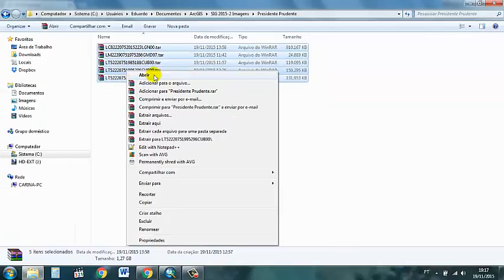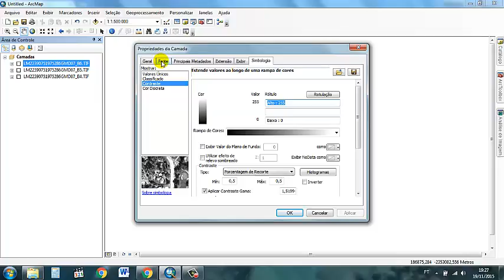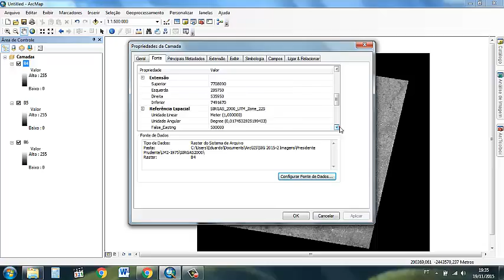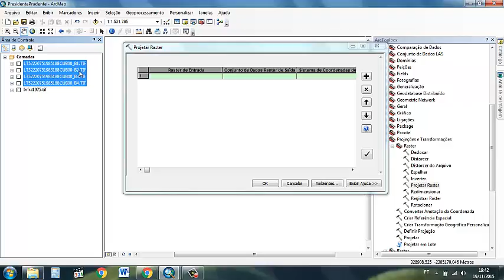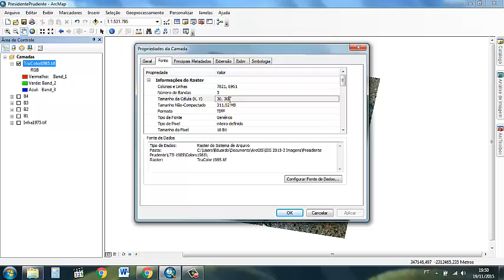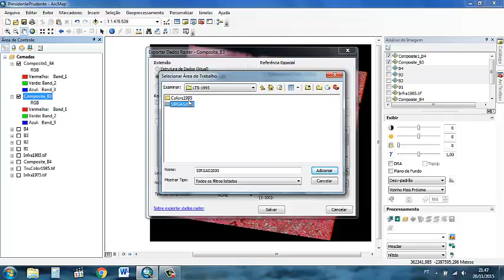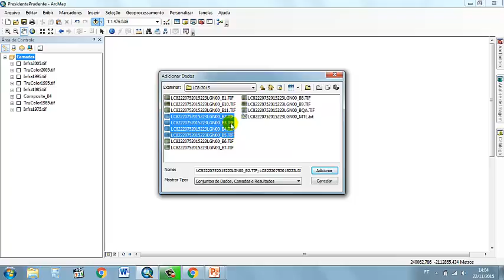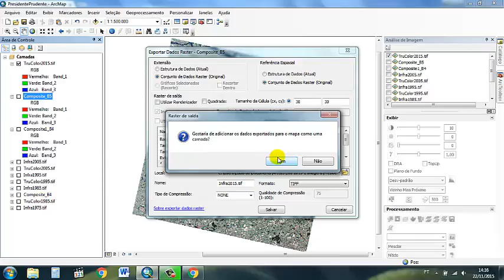Video Aula SIG 2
Realização de Composições Coloridas no ARCMap